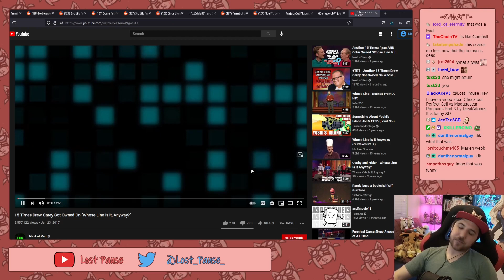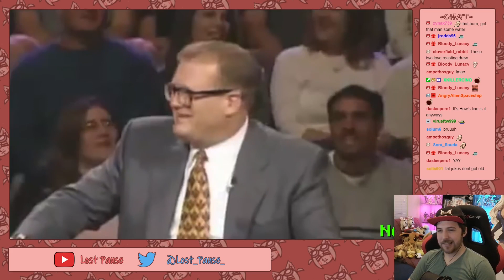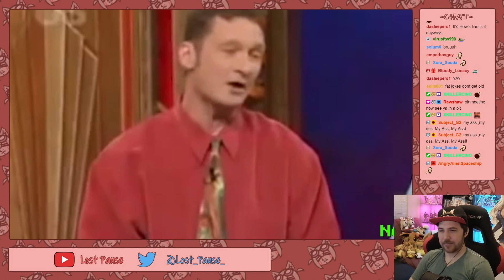Noble watches 15 times Drew Carry got owned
Sellout Sunday heck yeah bring a burgie (18/07/2021): 02:48:49